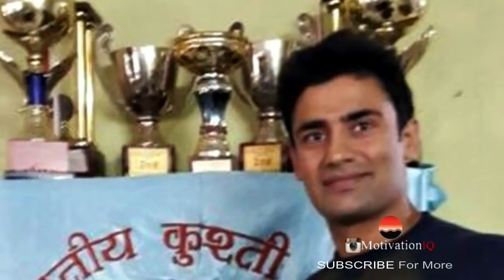STORY OF SANGRAM SINGH | INDIAN WRESTLER | WHEELCHAIR TO WRESTLING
Story of Sangram Singh - Bollywood star, Big Boss Contestant, Great Wrestler and Inspiration to many. Sangram Singh a Wrestler suffered a lot in childhood and his story of Wheelchair to Wrestling is very inspirational video.

Watch our Best Motivational Videos in Hindi to boost your Workout Routines, Gym Motivation, Bodybuilding Motivation and Fitness Training.

PROMOTIONS
Do you want to feature your workout videos in our YouTube videos?

ABOUT HINDI MOTIVATIONIQ
We create "Motivational Videos" & "Inspirational Videos" in Hindi to tell you stories that provide inspiration and motivation to your life in Hindi. Motivation to succeed, rise above failure, achieve impossible, focus on your dreams,succeed in life, gym motivation, story of bodybuilders and bodybuilding in hindi,bodybuilding motivation in hindi, workout motivation & fitness motivation all in Hindi.

CHECK OUT BEST OFFERS
*Top Quality Whey Protein
*Best Activity & Fitness Tracker

You are responsible for your own decisions/act/action/emotions or any outcome after watching this video. Hindi Motivation IQ, sponsors, editors, its any staff or owners do not take any responsibilities.